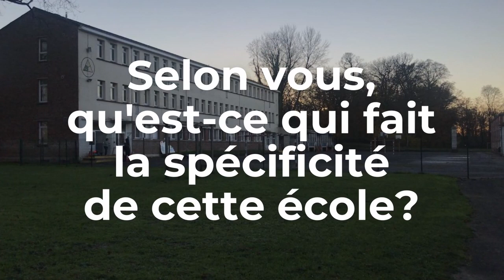L'équipe éducative de l'école Montessori de l'Artois à Duisans, près d'Arras, dans le Pas-de-Calais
L'école Montessori de l'Artois est ouverte depuis 2015. D'abord à Hermaville, elle a déménagé à l'été 2021 à Duisans (village à un quart d'heure d'Arras) dans les anciens locaux du collège Clairefontaine, rue du château. On vous présente une partie de l'équipe éducative de l'école (hors contrat) qui compte deux classes pour les 3-6 ans et un autre pour les 6-11 ans. L'école Montessori de l'Artois compte une cinquantaine d'élèves et a développé ces dernières années l'école en forêt.

0:00 Introduction
0:06 Pouvez-vous vous présenter?
4:53 Qu'est-ce qui vous a séduit dans la pédagogie Montessori?
9:14 Qu'est-ce qui fait la spécificité de cette école?